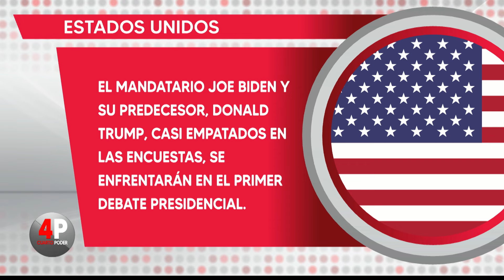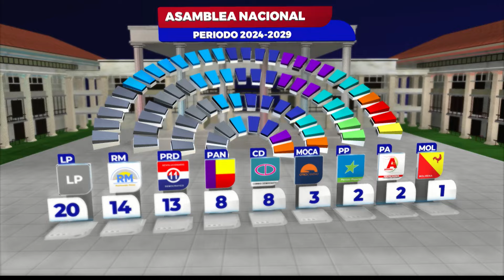Cuarto Poder: 27 de junio de 2024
Serena Vamvas, representante de San Francisco electa, habló en Cuarto Poder de la primera reunión que sostuvo con el actual representante de corregimiento Carlos Pérez Herrera. Dijo que está recibiendo una Junta Comunal con deudas por el orden de los B/.179,000.00, B/.1,000.00 para funcionamiento, y B/.1,000.00 para inversión.

También estuvo como invitada la diputada electa Walkiria Chandler, quien habló sobre su elección como candidata para presidir la Asamblea Nacional y las conversaciones sostenidas por su bancada para la definición de la Junta Directiva de la Asamblea.